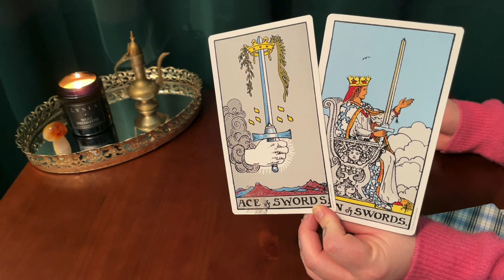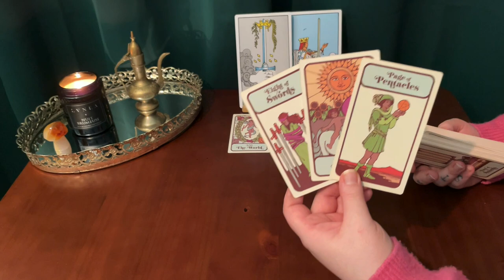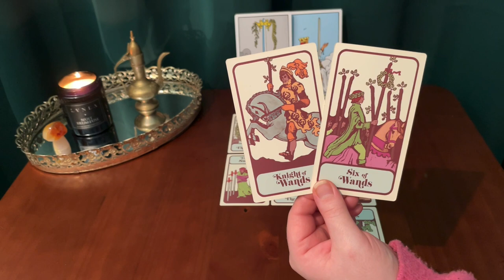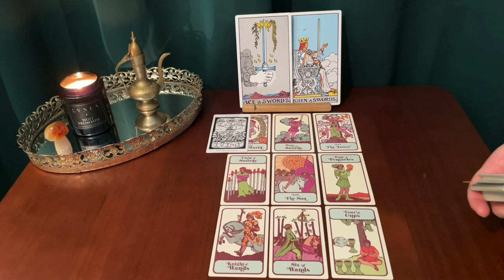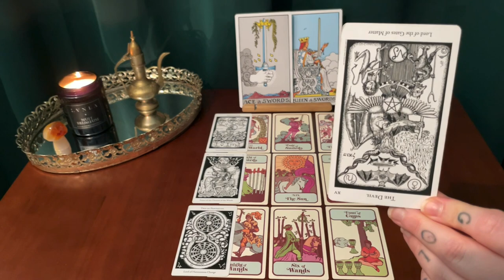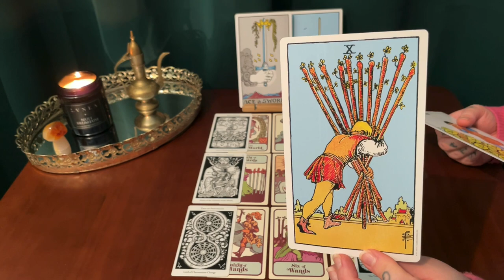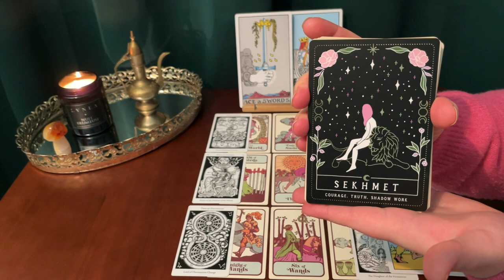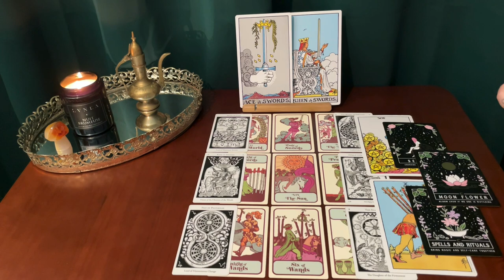AQUARIUS ~ A NEW POWERFUL ERA ✨~ TAROT READING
This is a bonus channeled reading for Aquarius sun, moon, rising & Venus! Thank you for your constant support Aquarius! Love you to the moon and back!

*** TAROT DECKS USED IN THIS VIDEO :

The Hermetic tarot deck:

The GIANT Rider-Waite deck:

The Moon Witch oracle: